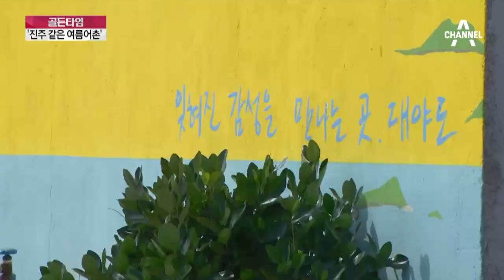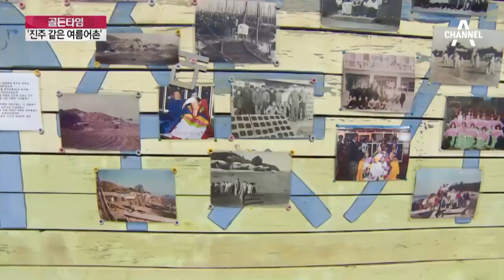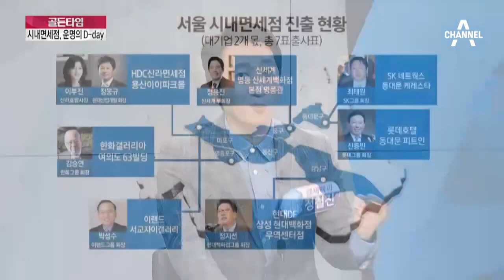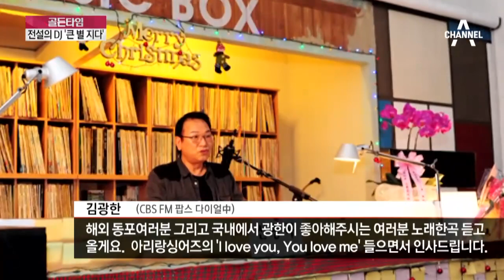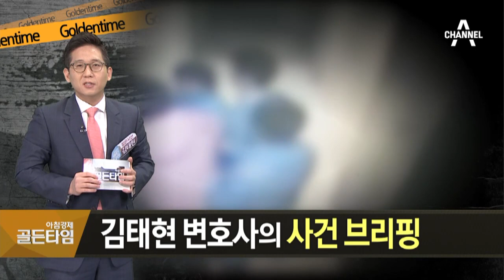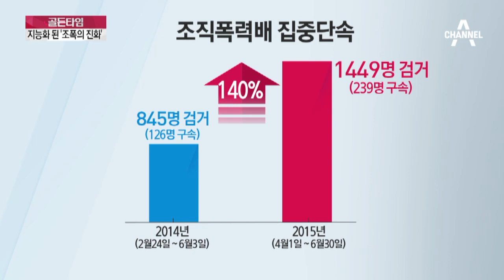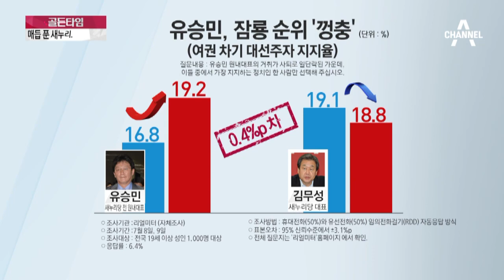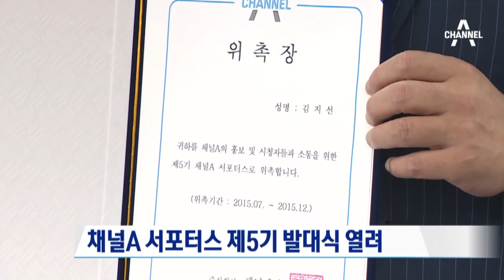[교양]골든타임_241회